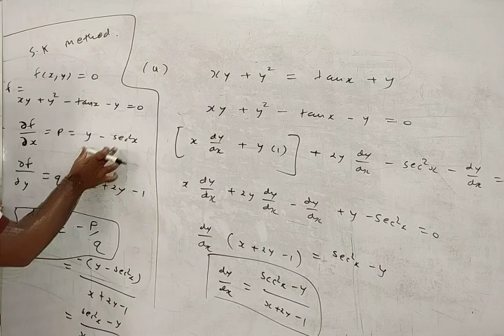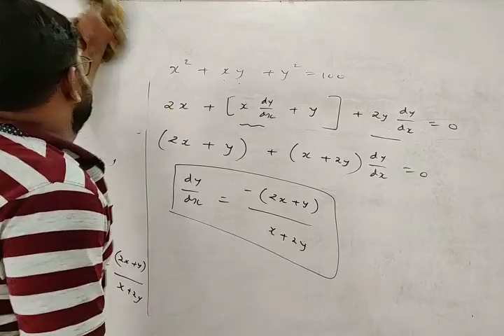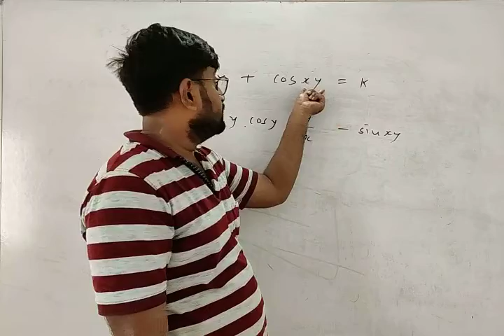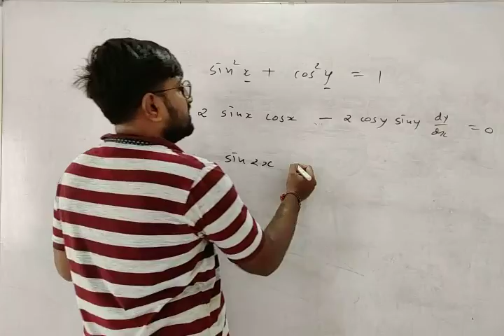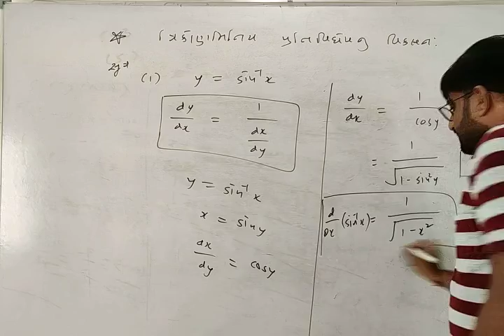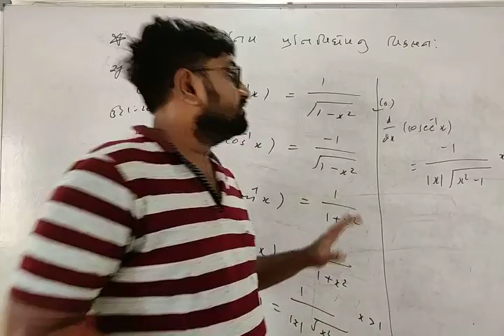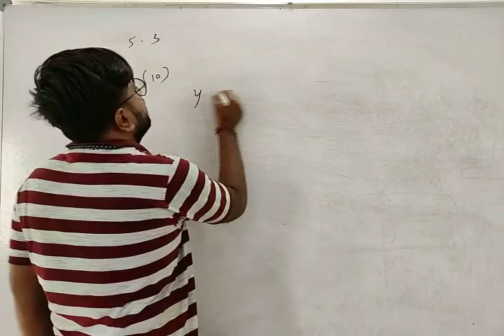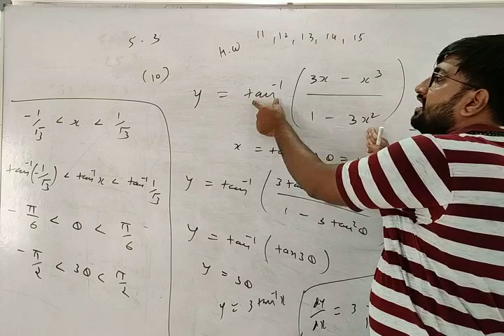12 sci ch5 part10